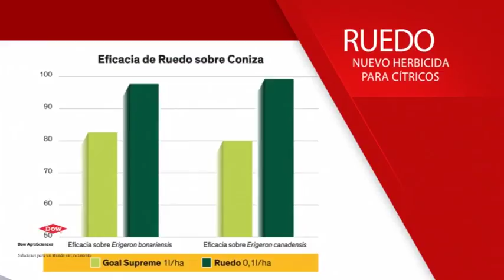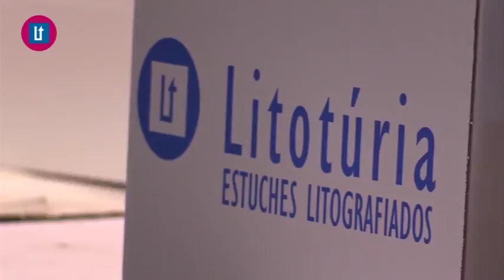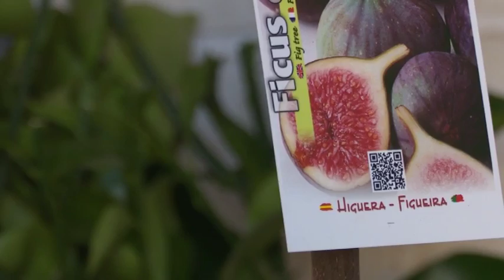2017 08 01 Avanç El Temps